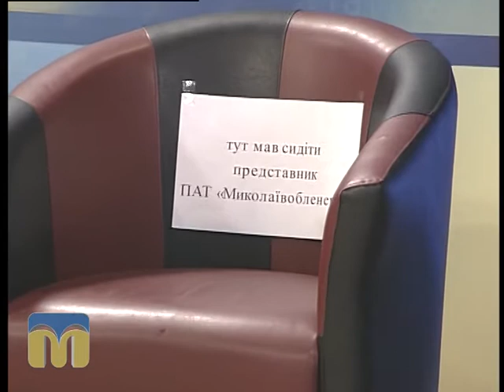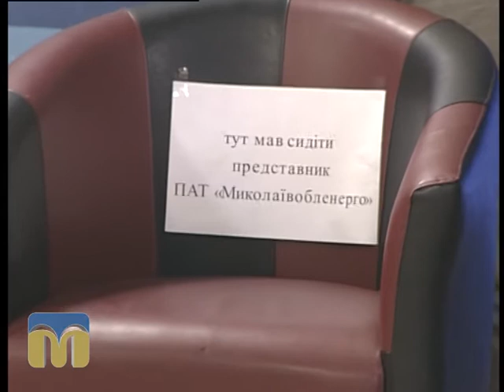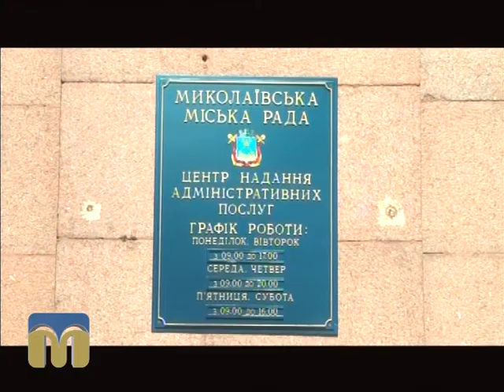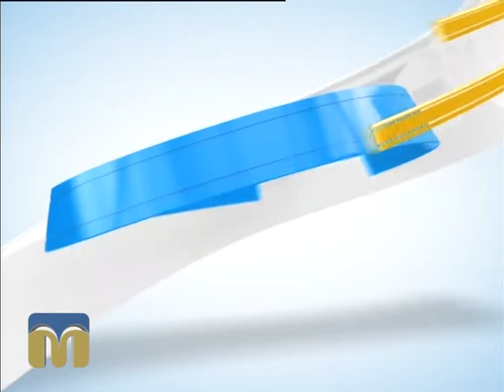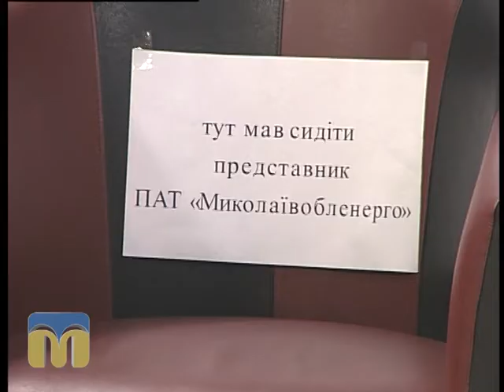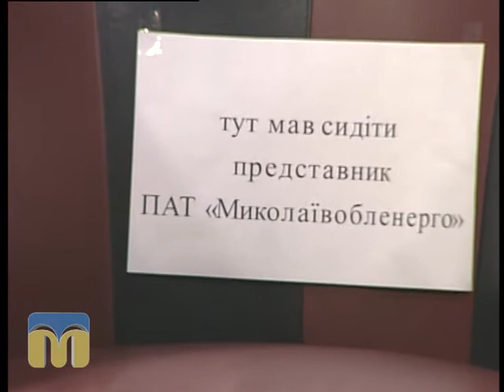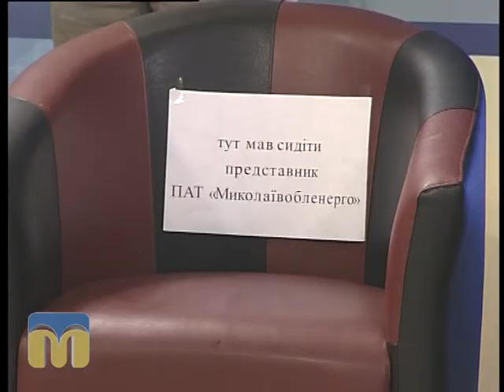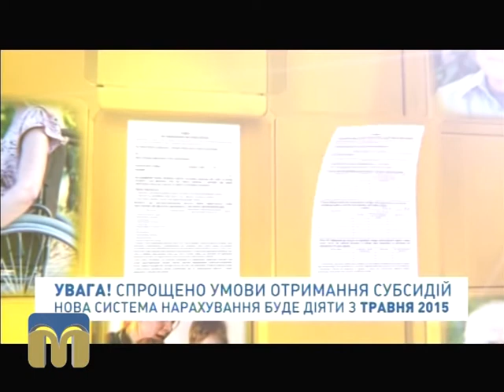КонтрАргумент 27.08.2015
Тема випуску: "Проблеми миколаївських гуртожитків".

Гості:
Андрій Палько - заступник директора департаменту ЖКГ Миколаївської міської ради.
Віталій Харченко - голова Миколаївського обласного територіального відділення АМКУ.

Ведучі:
Ярослав Індиков, Наталя Якобсон.